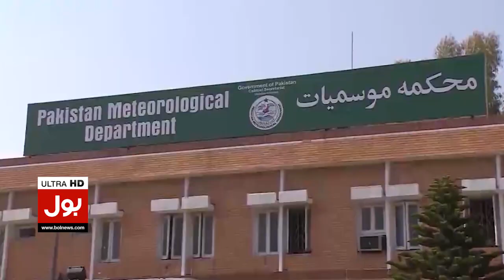Heavy Rain In Karachi | Karachi Weather Updates | Breaking News